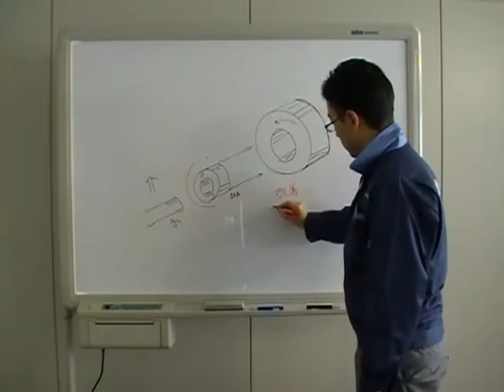PLUS Electronic Board Fax BF-041S BF-041W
PLUS Electronic Board Fax: PLUS BF-041S & PLUS BF-041W สำหรับการประชุม อบรม ที่ใช้กระดานอิเล็คโทรนิคส์ ที่มีปริ๊นท์เตอร์อยู่ในตัวเอง สะดวกในการใช้งาน ต้นทุนเครื่อง และซัพพลายต่ำ ไม่ต้องมีการบำรุงรักษา ทุกๆคนใช้งานได้ทันที